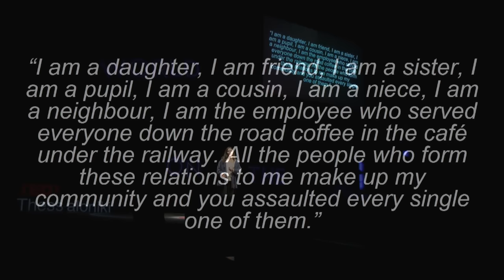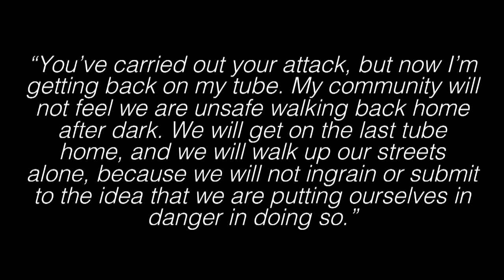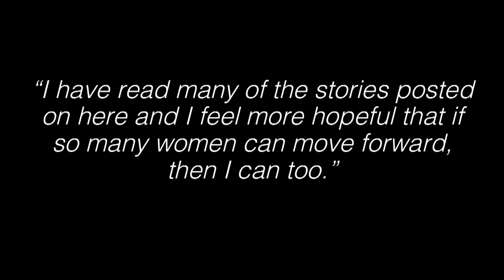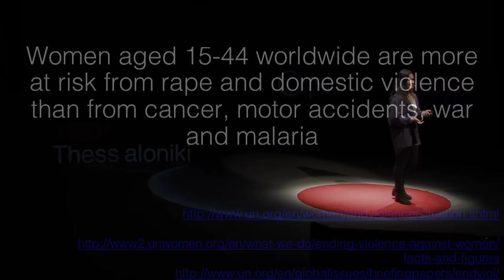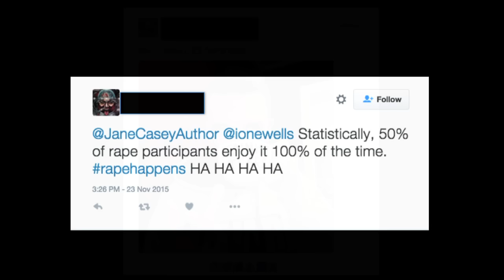Can social media deliver justice for issues like sexual assault? | Ione Wells | TEDxThessaloniki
Ione Wells describes her experience of being a victim of sexual assault. She talks about her emotions, her response and her choice to tell people that victims are NotGuilty, thus creating a campaign that encouraged other people to voice their experiences. Her reaction however did not come without criticism. A tabloid newspaper and social media “trolls” accused her of trying to shame her attacker or attempting to promote her “feminist agenda”, a response that created further injustice toward her and other victims.
What she tells us is that we should take a “more considered approach to the way we use [social media] to respond to injustice” and use this new means of communication to bring justice, educate, and stimulate discussion.

Ione Wells, 21, is in her second year reading for an undergraduate degree in English Language & Literature at the University of Oxford in the UK, though she is originally from London. Ione set up the international NotGuilty campaign against sexual violence and victim blaming in April 2015, and has since then also written about these issues for multiple publications including The Guardian and the National Union of Students, taken parts in debates on BBC Radio and at multiple festivals including The Lughnasa International Friel Festival in Belfast and the Clear Lines festival in London, and taught workshops on these issues in schools across the UK. Ione is the Editor of The Isis magazine – Oxford University’s student magazine – and has an active interest in human rights, international relations and theatre.